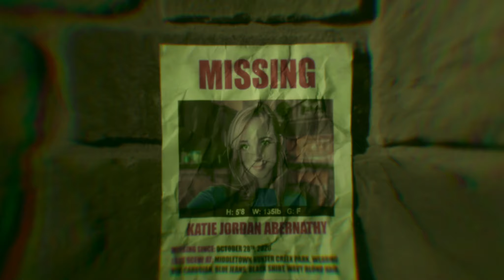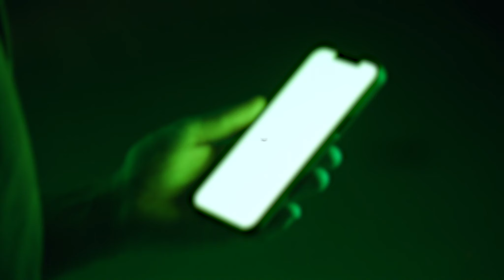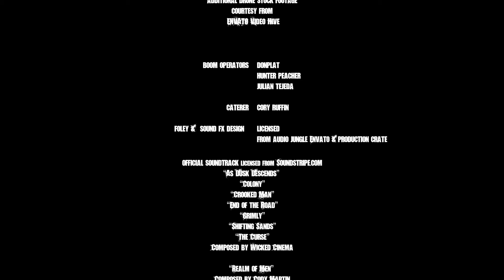PARANOID | Original Multiverse Horror | Demon Short Film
Synopsis:
In a town where nothing out of the ordinary happens, young couple Katie and Clark are randomly attacked by an unknown creature. Six weeks later, Luke Abernathy, Katie's brother, discovers new clues that could potentially lead him to the truth behind Katie's disappearance. Meanwhile, another young couple's romantic weekend turns for the worse when an uninvited guest arrives at their home.

About the Film:
This film was originally conceived as a short 5-minute film which was originally released in November of 2019 before it was removed from the channel in favor of a remake. We produced a new film in 2021 but incorporated the old footage with the new film to create a brand new film. It took hours and hours of post-production but we made it work. I hope you enjoy our trip to Middletown - a town where nothing happens... a town where nothing... happened.

Starring
Olivia Cinequepalmi as Katie Abernathy
Will Burnson as Clark Clarkson
Hunter Peacher as Luke Abernathy
with Jordan Hancock as Katie Abernathy (Prime)
and Ryan T. Johnson as Clark Clarkson (Prime)

Chapters:
00:00-00:35 Intro
00:36-04:00 Chapter I: Were you paranoid?
04:01-7:15 Chapter II: Luke's Search
07:16-16:22 Chapter III: Meanwhile in Another World
16:23-18:14 Chapter IV: Through the Nexus
18:15-19:36 Ending Credits Sequence
19:37-20:04 Mid-Credits Scene
20:05-21:10 Rolling Credits